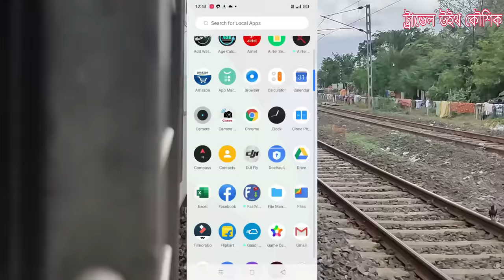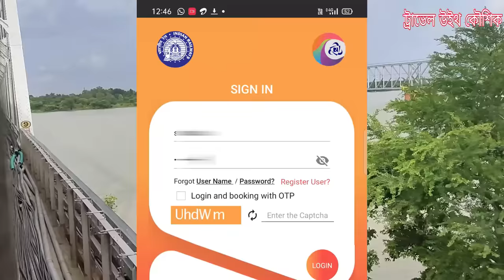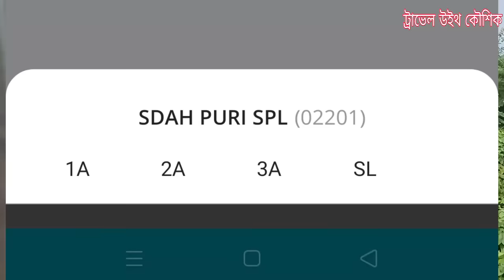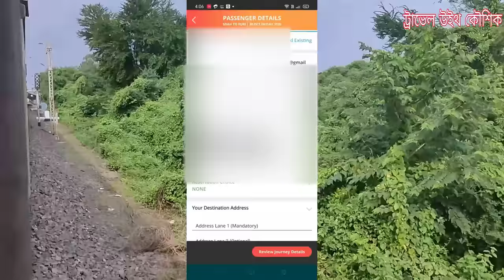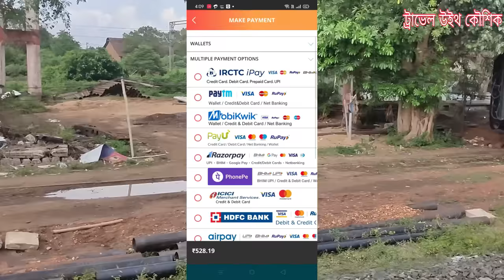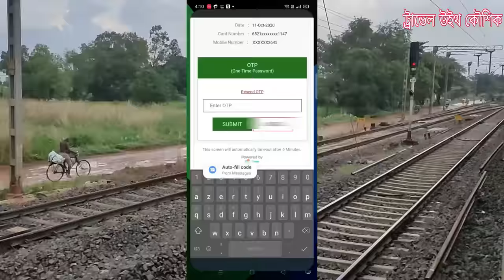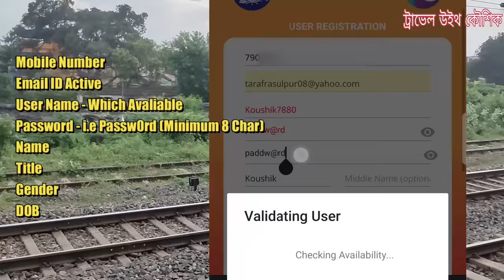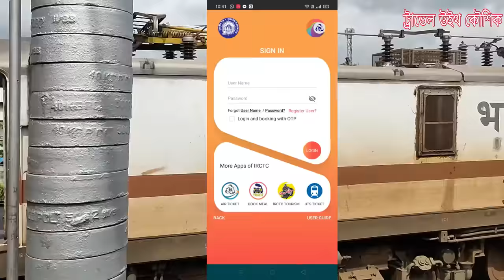How to Book Train Ticket Online on Mobile || IRCTC New Account Create || IRCTC Rail Connect App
👉কি ভাবে অনলাইন ট্রেনের টিকিট কাটবেন স্মার্ট ফোনের সাহায্যে...?

👉Vlogging Equipment & Accessories
4.Memory Card
6.Selfie Stick
7.Universal Travel Case
8.Voice over Mic
9.SD Card Reader
10.LED Video Light
11.Power Bank
12.Earphones with Mic
👉2021 সিমলা - মানালি ভ্রমন 2021 এর ভিডিও দেখুন

Irctc,Irctc Rail Connect,Rail Ticket Book,IRCTC New Account Create,IRCTC Rail Connect,Book Train Ticket Online,Ticket Online on Mobile